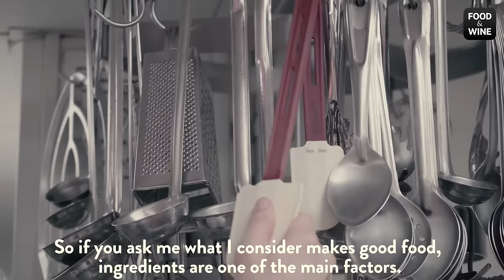The Six Michelin Star Dinner | Food & Wine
Food & Wine followed three Michelin Star Chefs: Mango Tsang Chui Lit, Michael White and Kwong Wai Keung, as they prepped for a dinner at the Langham Hotel in NYC.